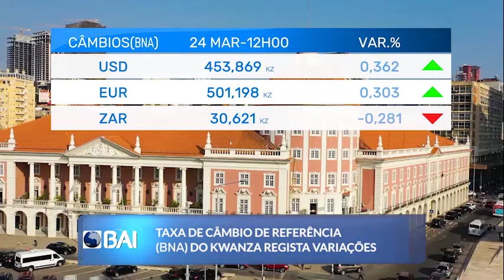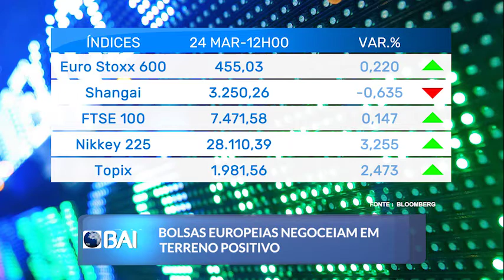Mercados ao Minuto BAI: 24 de Março de 2022 (BAI)